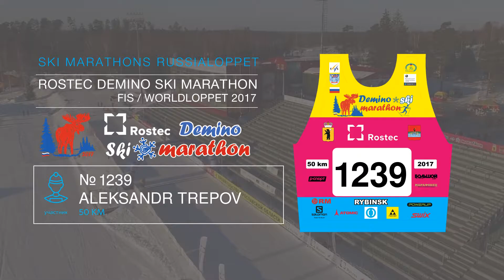ROSTEC DEMINO SKI MARATHON Trepov Aleksandr номер 1239